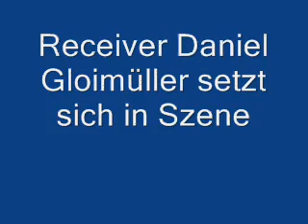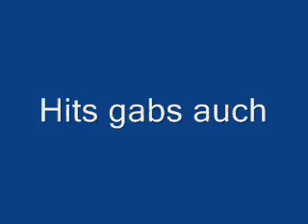Invaders vs. Steelsharks 25.4.2009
2009 Division I
Steelsharks Traun at St Pölten Invaders
25. April 2009 St, Pölten Ottakringer Field